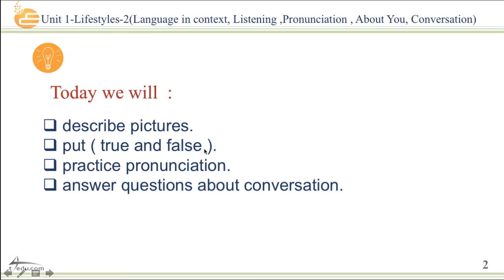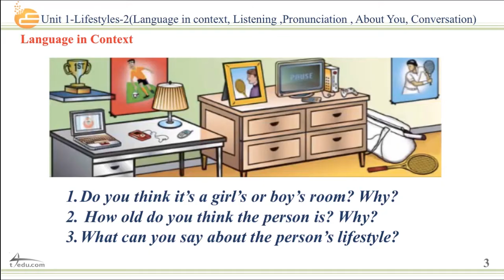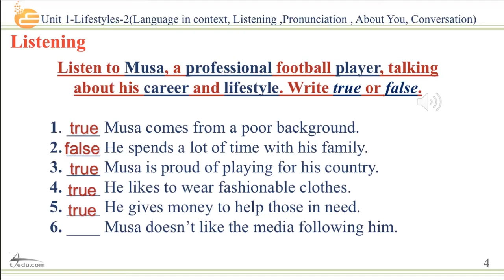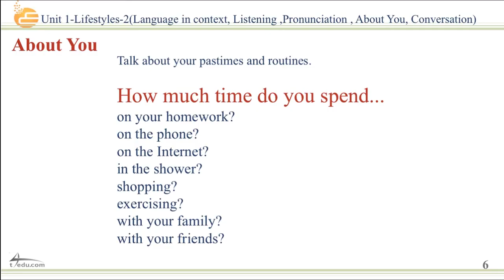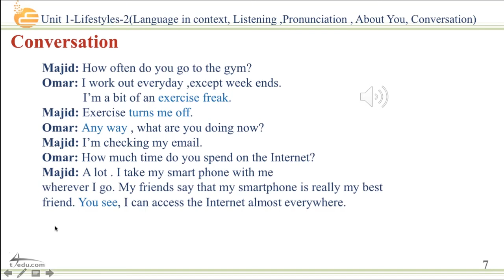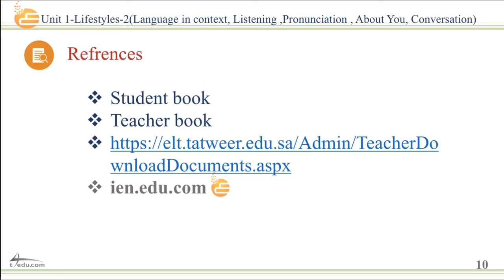Unit 1 - Lifestyles - 2 (Language in context, Listening, Pronunciation, About You, Conversation)